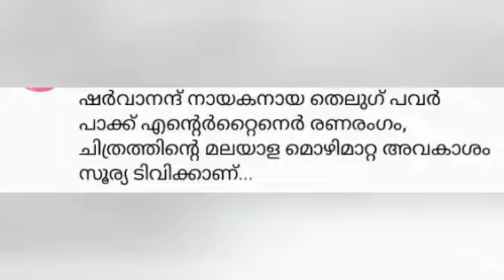New primer movies in Malayalam channel in this month